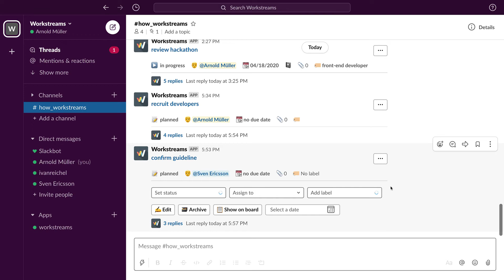Following a task on Slack | Workstreams.ai Task Management short demo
This video shows how you can follow a task on Slack.